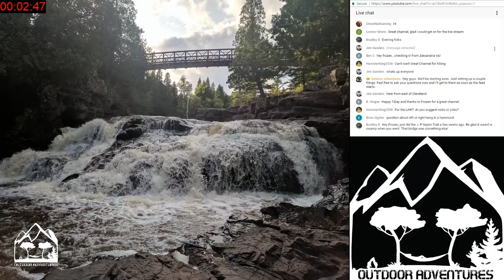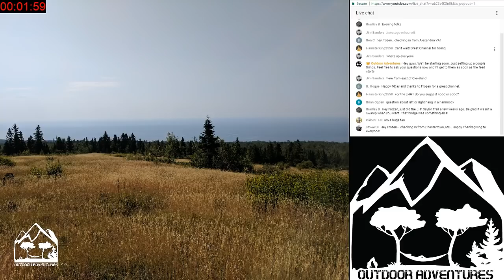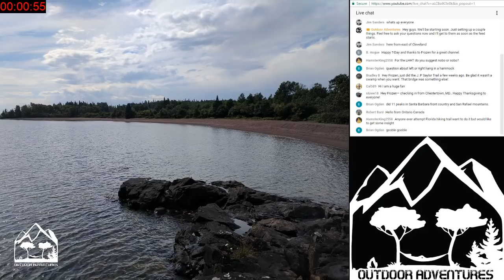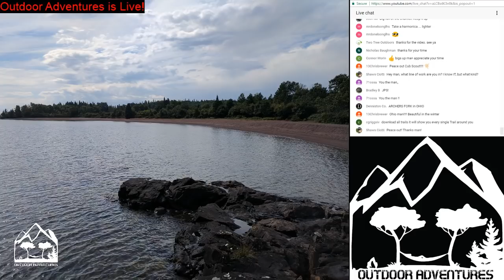Outdoor Adventures Live - Backpacking Questions & Answers Session 5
Join us hikers from all different experience levels come together to talk about everything related to backpacking and the channel.

Evernew Water Bag

All content is original including music and sound effects.